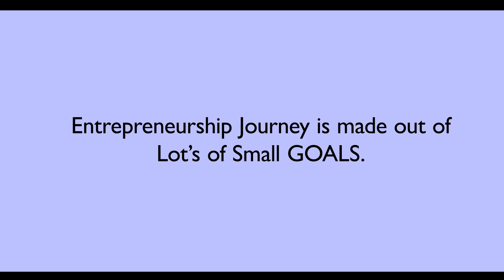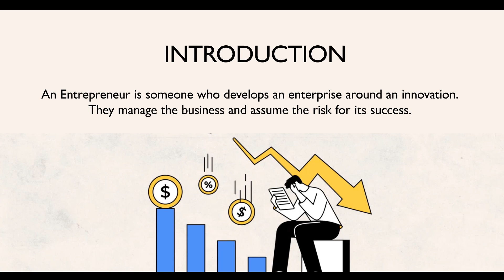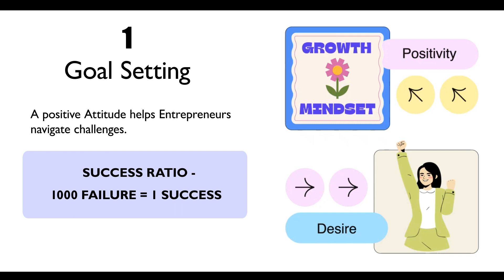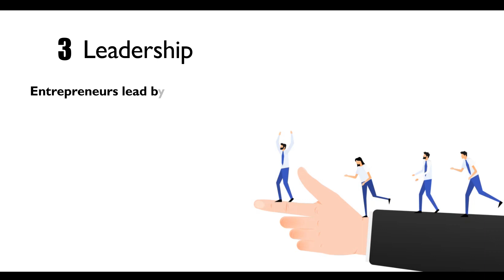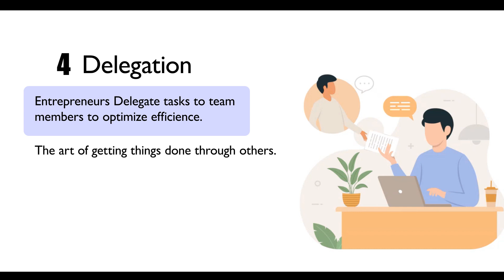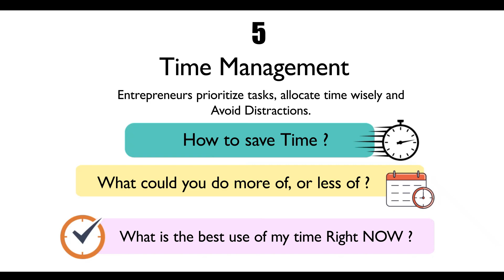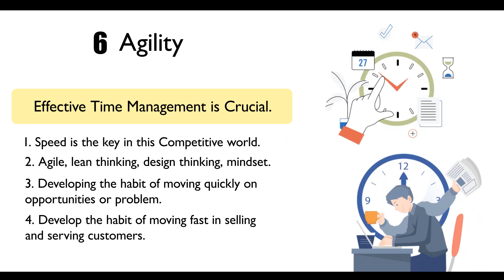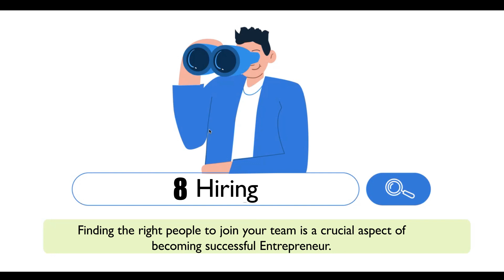Know the 18 Key Qualities of Successful Entrepreneurs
🚀 Are you ready to embark on the exhilarating journey of entrepreneurship? In this video, we delve into the essential qualities that set successful entrepreneurs apart and propel them towards success. Whether you're a budding entrepreneur or looking to enhance your existing skills, this is a must-watch!

📈 Join us on this journey of self-discovery and empowerment. Whether you're an aspiring entrepreneur or a seasoned business owner, there's always room to cultivate and refine these qualities.